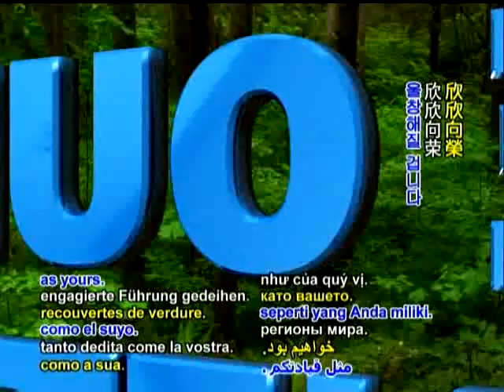James Hansen On Meat Reduction To Curb Climate Change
Top climatologist Dr. James Hansen calls for less coal and less meat to stop global warming.

"You can make a bigger contribution in that way (being a vegetarian) than just about anything."

At a recent interfaith climate summit in Uppsala, Sweden, Dr. James Hansen called for the phasing out of fossil fuels through strong government actions. He explained what the goals would be for world leaders during an interview with Supreme Master Television.

Dr. James Hansen  Top world climatologist, Director, US Goddard Spaceflight Center, NASA (M): We have to actually reduce the amount of CO2 in the atmosphere; its already increased to about 385 parts per million. If we want to stop the warming and stop the melting of more ice, we are going to have to reduce the CO2 at least back to 350 ppm, and perhaps even somewhat lower. Thats a tall order; it requires phasing out the coal emissions but it also means that we are going to need to improve our agricultural and forestry practices.

VOICE: Like many scientists have affirmed, eliminating carbon-based fuels will have far-reaching benefits on the economy, as well as the health of the planet and its inhabitants. While continuing to call for bold government policies to make this happen,

Dr. Hansen also shared what ordinary citizens could do to help.

Dr. Hansen (M): There are many things that people can do to reduce their carbon emissions, but changing your light bulb and many of the things are much less effective than changing your diet, because if you eat further down on the food chain rather than animals, which have produced many greenhouse gases, and used much energy in the process of growing that meat, you can actually make a bigger contribution in that way than just about anything. So, that, in terms of individual action, is perhaps the best thing you can do.

VOICE: We join you, Dr. Hansen, in your call to leaders and citizens to preserve our Earthly home, and thank you for continuing to be a voice for courageous and constructive actions, including the shift toward the plant-based diet. May the environment be restored for all the future generations to come.

Dr. Hansen (M): Greetings to Supreme Master TV. My message to you is: Be Veg, Go Green, Save the Planet.